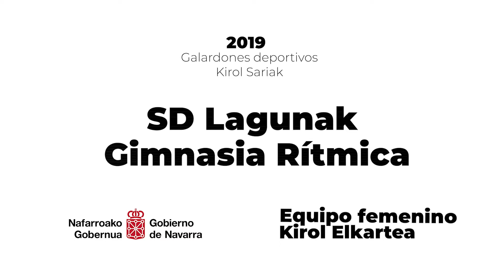🏵 2019 Kirol Sariak / Galardones del Deporte 2019 - SM Lagunak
El equipo de gimnasia rítmica se proclamó campeón de España Senior en el Campeonato Absoluto de Conjuntos celebrado en Zaragoza lo que supuso su ascenso a la primera categoría.